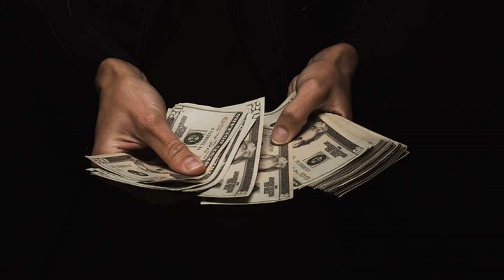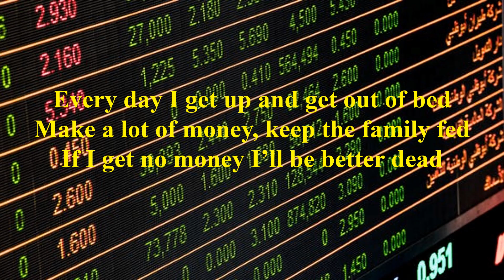Work So Hard - Roger Hammer Music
Every side has  a story. I work too hard, you do nothing.  Or I wish:  You work too hard, I do nothing.  The truth may be something in between in this game of life.  Advantage: The Have's.